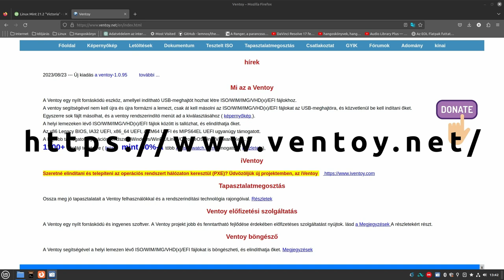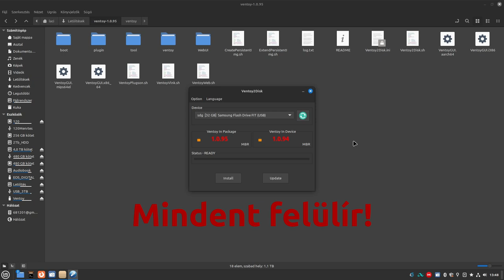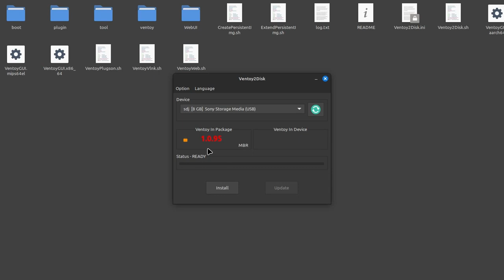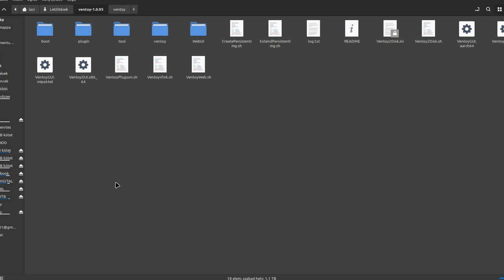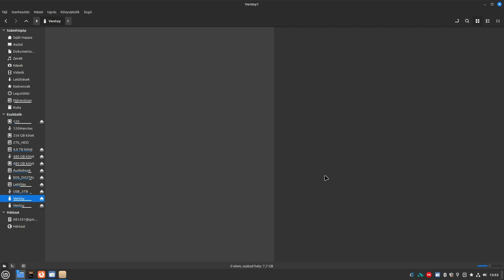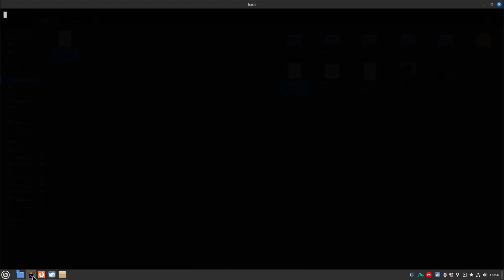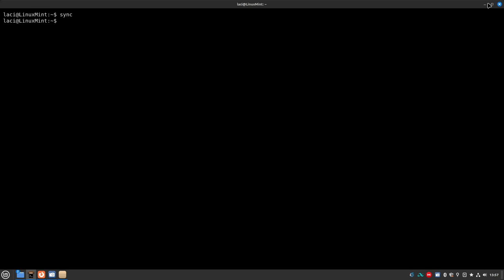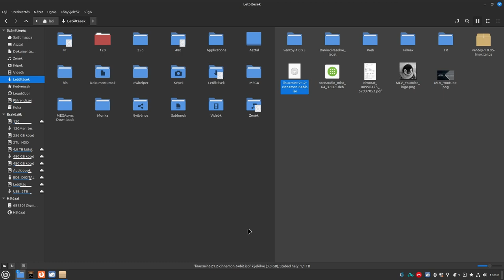Ventoy - Multiboot pendrájv készítése gyorsan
Multiboot, azaz több indítható telepítő ISO-t készítő pendrivet fogunk készíteni. A ventoy egyszerű, gyors és grafikus felületen is telepíthető.

Jó Linuxozást!